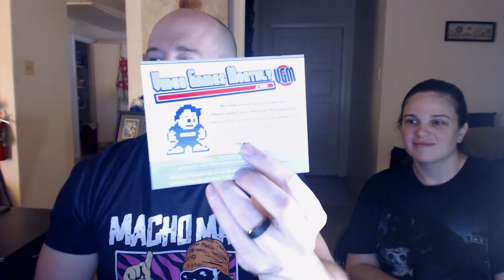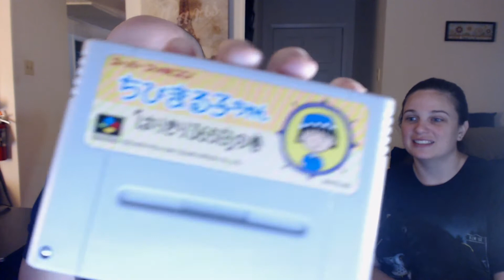Wes Unboxes - Video Games Monthly - June 2017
Another month is here, and that means it's a NEW unboxing video! This episode, we take a look at the June 2017 box from our friends at Video Games Monthly

We get 2 NES games, 1 Genesis game, and 2 (!) Super Famicom games!

What's in store for us this month? Why wait?! Watch and find out!